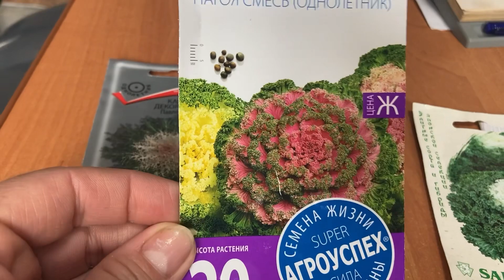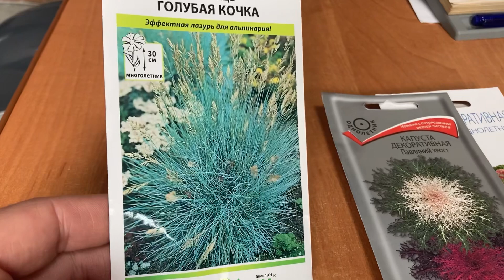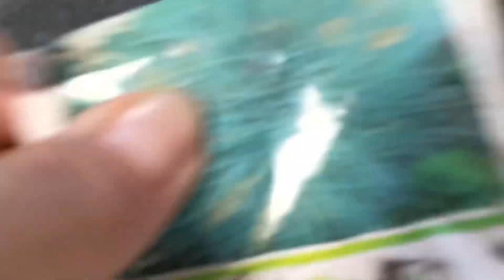Жизнь на хуторе/ Вечерняя прогулка/Везде от него защита/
Всем привет, с вами Наталья и Николай. Мы живем в республике Адыгея в маленьком хуторке, делимся с вами нашими буднями и обычными деревенскими моментами. Спасибо, что с нами, мира всем и добра! Данное видео от 26 апреля.